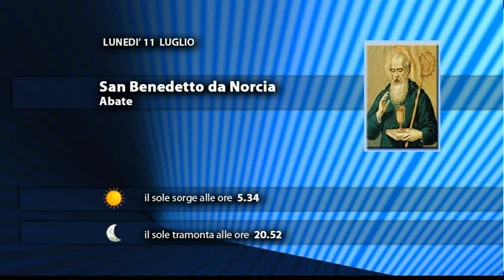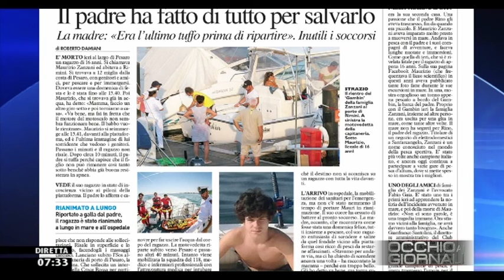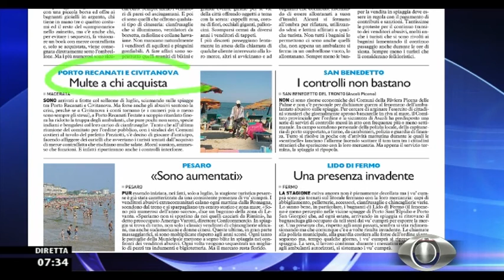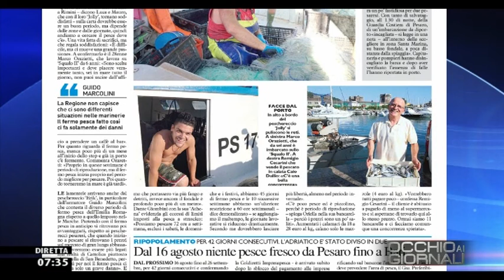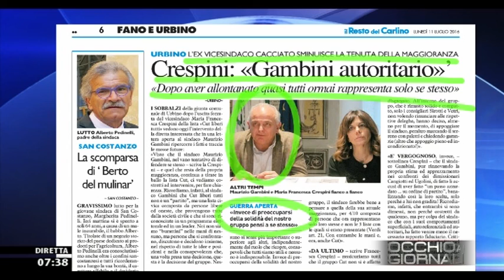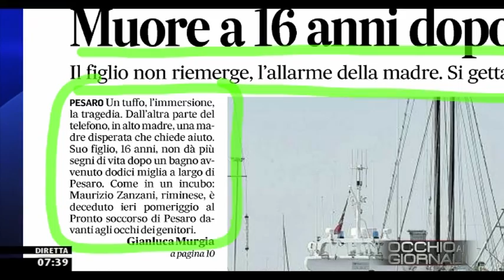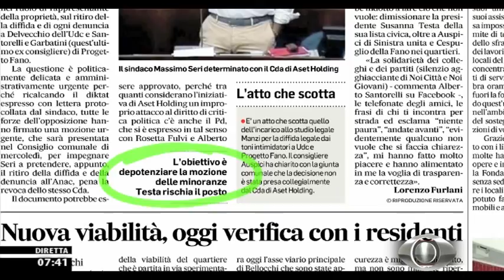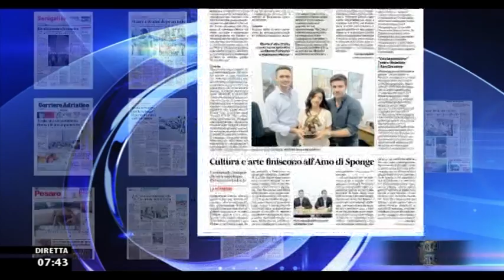Occhio ai GIORNALI 11/07/2016